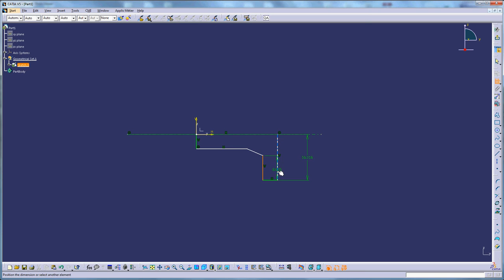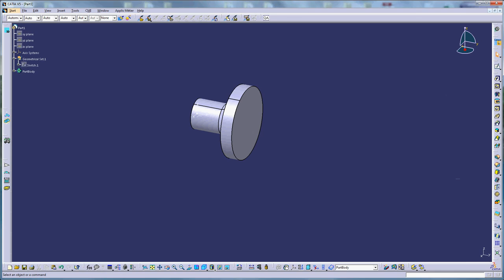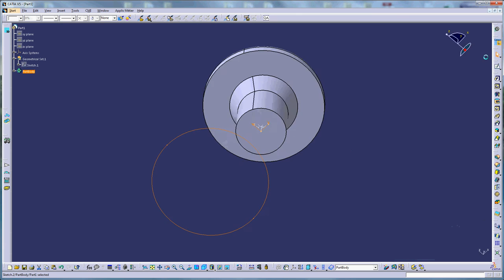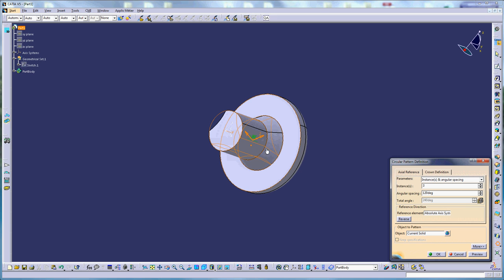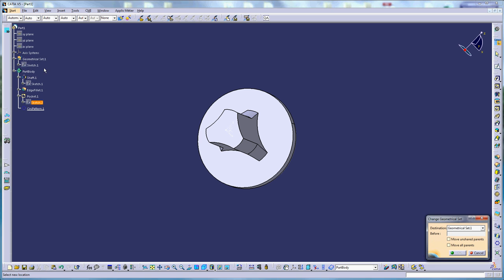CATIA V5 Tutorial Beginner #3 - Sketch, Shaft, Pocket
A short video demonstration, how to create  a simple part in CATIA V5, beginner tutorial. I used simple commands, sketch, shaft and pocket.

📖 CATIA Books to buy